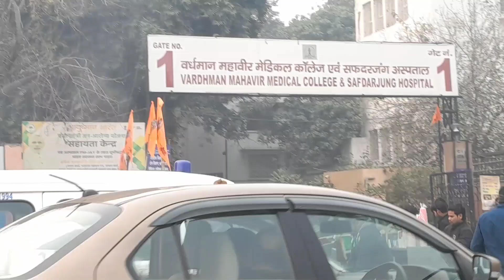The Food Samaritans of Delhi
On the afternoon of 26th January 2024, Republic Day, Mar Gregorios Orthodox Church Youth movement, Janakpuri,New Delhi, distributed food packets on Ansari Road in front of AIIMS and Safdarjung Hospitals. The Youth Members travelled 16 km after preparing and packing the food.